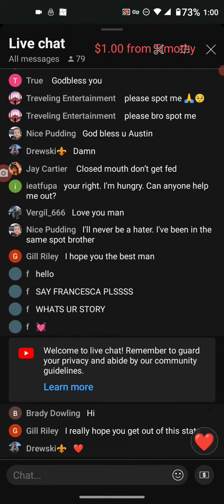🍍🍅 AUSTIN TAMARGO 👇 Description Plz 👇youtubelivestream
17 U.S.C. §107 FAIRUSEACT
$1.00 from TIMOTHY 👈
 👉Nice Pudding 👈
Tuggs' Savior for Monday January 22, 2024 🤔 I wonder if/how he's going to be able to write his support of a freeloader off? We ALL know Tuggs doesn't file taxes, YET!